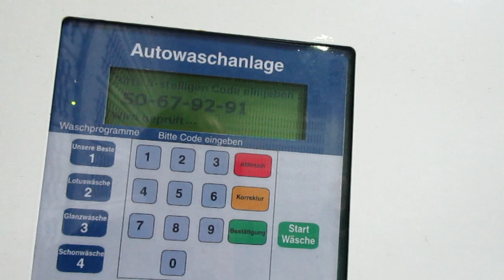Wash Tec Soft Care 2 Pro Total Wash (FullHD)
Keine besondere Anlage, aber wegen ihrer speziellen Wachsversiegelung doch sehenswert !